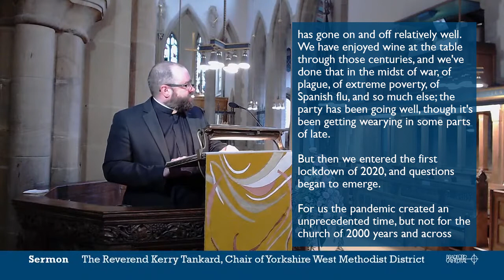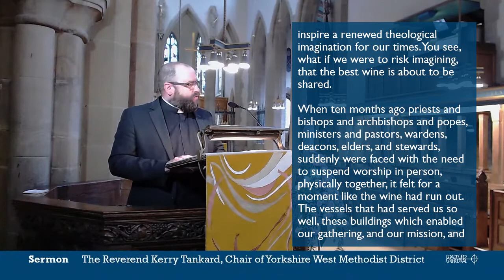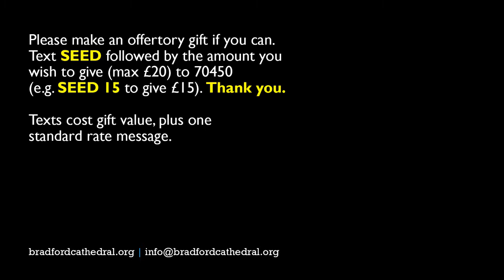Sermon preached at Cathedral Eucharist - 24th January 2021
Preached by the Reverend Kerry Tankard, Chair of Yorkshire West Methodist District